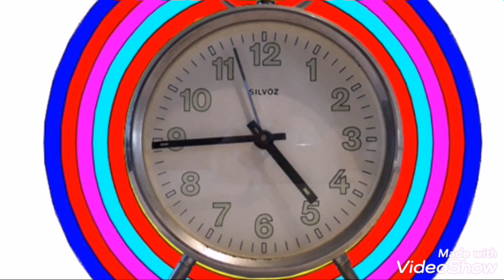Đồng hồ SILVOZ